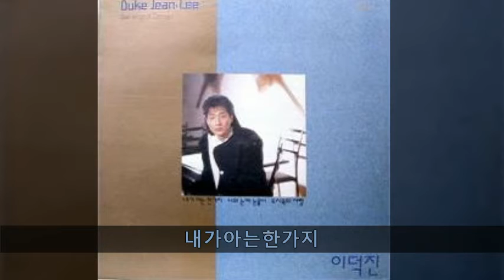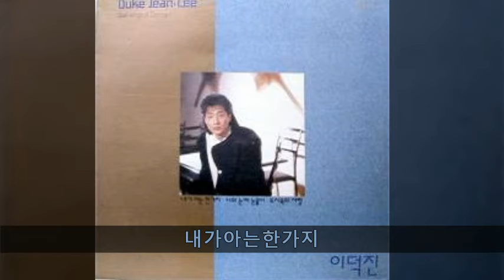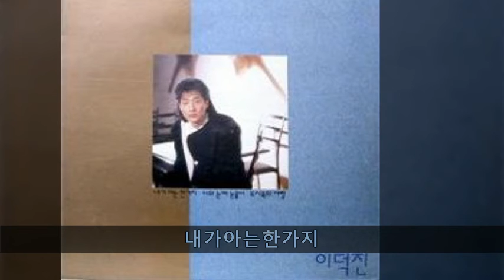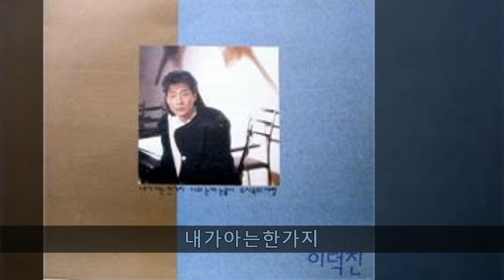이덕진 '92 A01 내가아는한가지